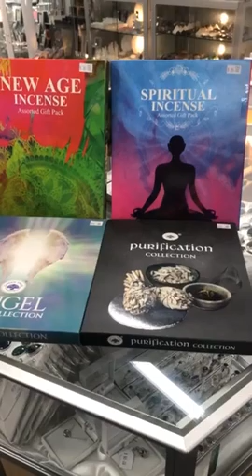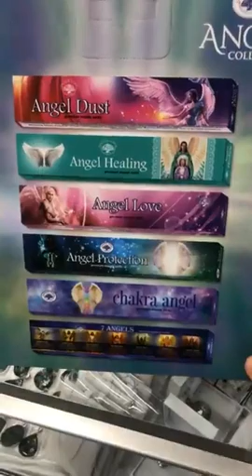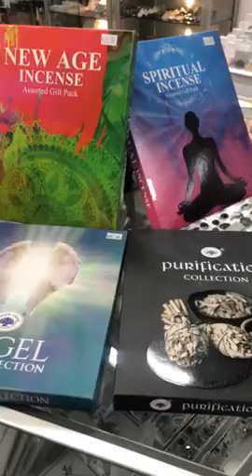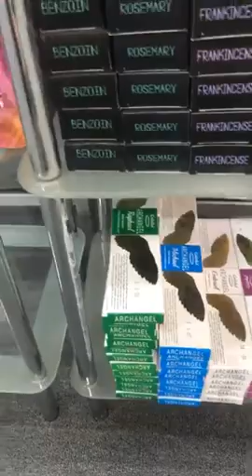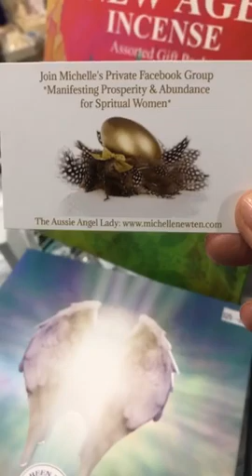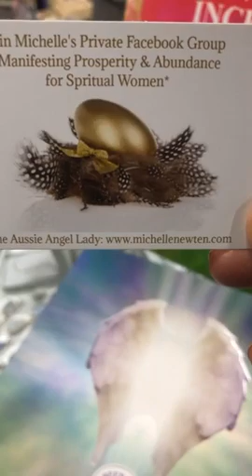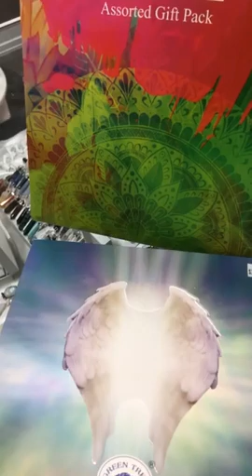🥰 Assorted Incense Packs or Single Boxes 💗 AOK 151 High Street Shepparton 💗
🥰 Assorted Incense Packs or Single Boxes
💗 AOK 151 High Street Shepparton 💗